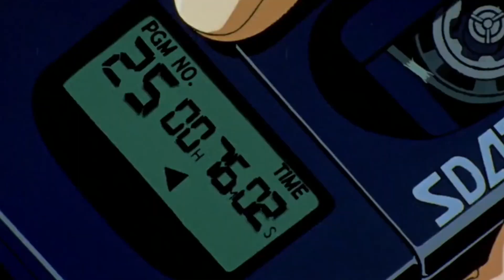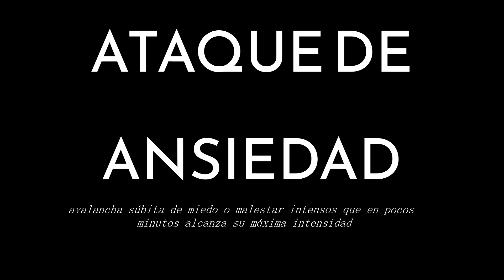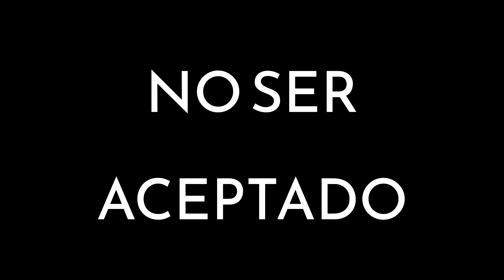El ANIME y LOS PROBLEMAS SOCIALES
Si te gusta mi contenido puedes suscribirte al canal que subo vídeos todas las semanas de contenido variado de anime, analizando los mensajes detrás de las historias que vemos cada día.
 Puedes simplemente comentar o dejar un like que eso me hace muy feliz!

Si quieres y PUEDES darte el lujo de apoyarme económicamente, Puedes unirte al canal como miembro, hay varias tier disponibles con beneficios y precios que se pueden ajustar a ti, échale una mirada! :

También puedes consultar en Discord por la meta del canal, para ver algún anime todos juntos:

Y unirte al discord del canal, ahi vemos anime todos juntos todas las semanas!